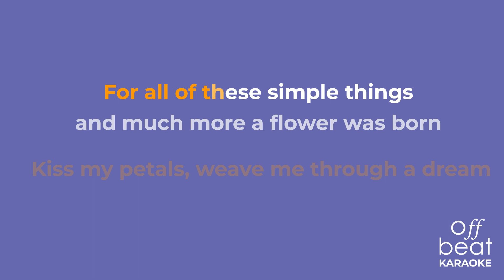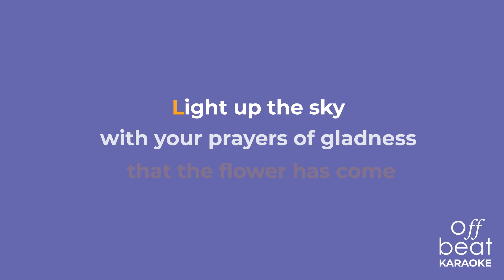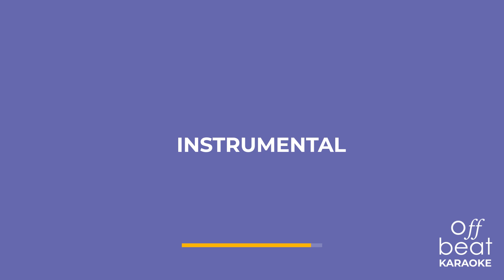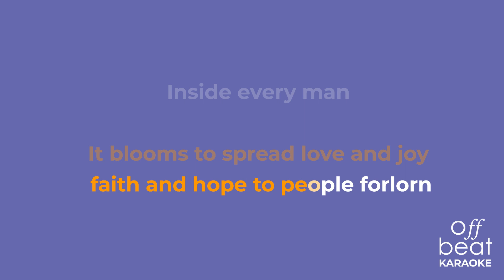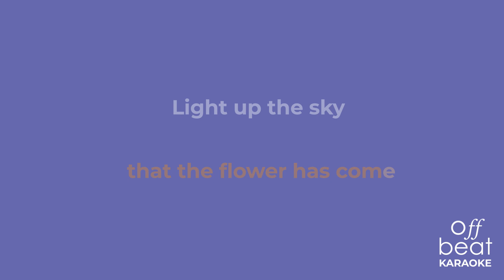4hero & Carina Andersson - Les Fleur (Karaoke Version)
Karaoke version of the song "Les Fleur" by 4hero & Carina Andersson off their 2001 album "Creating Patterns."

Created by @sharkyaprilanos on Fiverr.com.